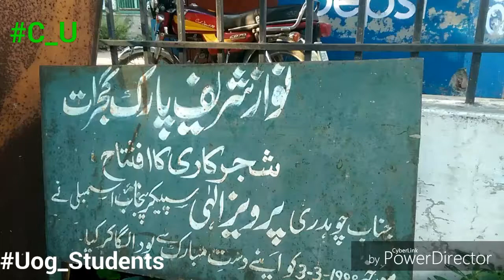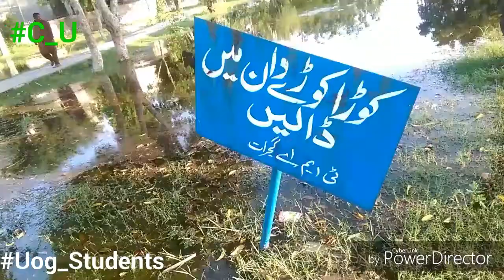Types of funny Students after raining by ATU the Legends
Pakistan ki awaam Aqal mand awaaaaaam sadiyan guzar gaiii aj tak sevarage ka bndobast nai kar sakay ye Pakistani.
This Channel is created by 3 Gujrati Doers
# Best Friends